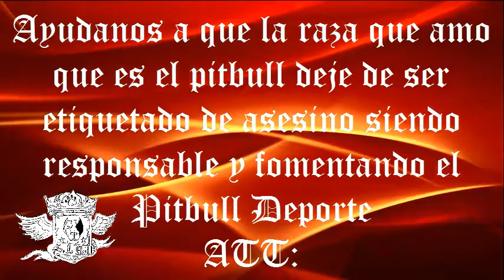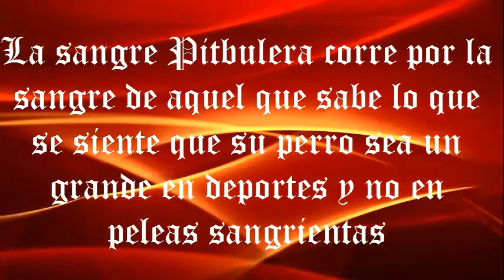video perlita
un año resumido  de la gran campeona perla negra
SL BULLS